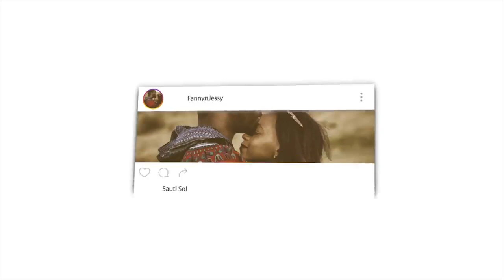If You Can't Give Me Answer, I Will Be A Muslim |Jenny Divleli l A New Person l Episode 7 | REACTION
📖 REACTION DEFINITION:

. re·ac·tion
rēˈakSH(ə)n/
noun

Fanny&jessy
Haspolat-lefkosa,via mersin 10,Turkey (cyprus international university)
mersin, turkey,99010